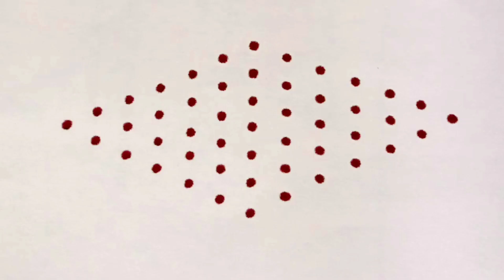Beautiful Flower Rangoli|muggulu designs|daily rangoli|easy rangoli|Rangoli2M|kolam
easyrangoli chukkalamuggulu fridaykolams dotkolam shivaratrikolam shivaratrirangoli ugadikolams rangoli muggulu kolams sankrantirangoli sankrantikolam dhanurmaasakolams pongalrangoli bhogikundalamuggulu diwalikolam deepawalikolams#deepavalirangoli deepammuggulu easyrangoli Navaratrimuggulu GaneshChaturthirangoli Ganeshfestivalmuggulu Gauripoojarangoli Gowrifestivalrangoli navaratrikolam deepavalimuggulu deepammuggulu Kolam ranggulu DipawaliRangoli DeepamMuggulu SankranthiSpecialRangoli PongalRangoli#15-8Muggulu#simplekolam#dotrangoli#15-1chukkirangoli#SimpleRangoliDesigns#8-1EasyRangoli#kolam#latestrangolidesigns#festivalrangoli#7-4muggulu#dailykolam#dailyrangolidesigns#Fridayrangoli#flowerrangoli#Rangoliwithdots#latestkolangal#rangoliart#dotsmuggulu#easyrangoli#simplerangoli#easyandsoimplerangoli#Rangoli#beginnersrangoli#newrangolidesign#newrangolidesigns#rangolibook#Rangoli2M#2022rangoli#Sankrantirangoli#Onamrangoli#Pongalrangoli#ugadirangoli#rangoli#Pongalpotmuggulu#PongalpotKolam#SankranthiKolam#RangRangoli#TopRangolis#BeautifulRangoli#Superrangoli#RangRangoli#MakeRangoli#DailyRangoliDesigns#RangoliAramane#rangolimaking#VinayakaChaturthirangoli#Gaurifestivalrangoli#Ganeshfestivalrangoli#Navratrimuggulu#GaneshChaturthirangoli#Ganeshfestivalmuggulu#Gauripoojarangoli#Gowrifestivalrangoli#navaratrikolam#deepammuggulu#Kolam#rangoli#chukkalamuggulu#DipawaliRangoli#DeepamMuggulu#SankranthiSpecialRangoli#PongalRangoli#15-8Muggulu#simplekolam#dotrangoli#15-1chukkirangoli#SimpleRangoliDesigns#8-1EasyRangoli#kolam#latestrangolidesigns#festivalrangoli#7-4muggulu#dailykolam#dailyrangolidesigns#Fridayrangoli#flowerrangoli#Rangoliwithdots#latestkolangal#rangoliart#dotsmuggulu#easyrangoli#simplerangoli#easyandsoimplerangoli#Rangoli#beginnersrangoli#newrangolidesign#newrangolidesigns#rangolibook#Rangoli2M#2022rangoli#Sankrantirangoli#Onamrangoli#Pongalrangoli#ugadirangoli#rangoli#Pongalpotmuggulu#PongalpotKolam#SankranthiKolam#RangRangoli#TopRangolis#BeautifulRangoli#Superrangoli#RangRangoli#MakeRangoli#DailyRangoliDesigns#RangoliAramane#rangolimaking#VinayakaChaturthirangoli#Gaurifestivalrangoli#Ganeshfestivalrangoli#Navratrimuggulu